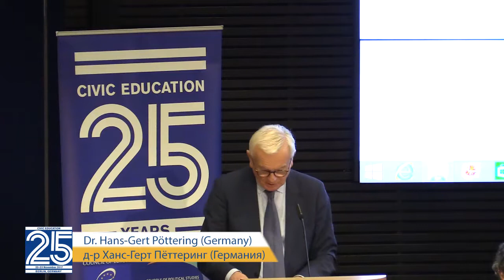In Search of Lost Universalism-2017: Opening Session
Opening of III International Forum "In Search of Lost Universalism".
Berlin, November 2017

Lena Nemirovskaya, Founder, Moscow School of Civic Education
Dr. Hans-Gert Pöttering, Former President, European Parliament and Chairman, Konrad-Adenauer-Stiftung

Address by:
Thorbjørn Jagland Secretary General, Council of Europe
Chris Patten, Chancellor, University of Oxford
Rüdiger von Fritsch, Ambassador of Germany to the
Russian Federation
Lord Robert Skidelsky, House of Lords, UK Parliament
John Lloyd, Contributing Editor, The Financial Times